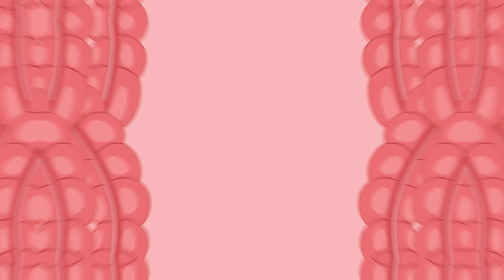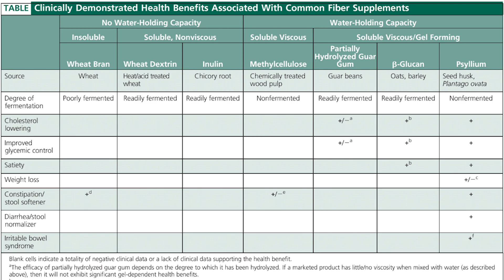Everything you know about this supplement is WRONG! Here's why it matters...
One of the easiest ways to extend your lifespan, reverse disease, and avoid taking medications is probably sitting right in your cupboard right now. But most of us have the wrong impression of this powerful nutritional supplement and it is costing us dearly. I’m going to explain why you have it wrong, give you the science behind its ability to improve health, and tell you exactly how much of it you need to take to see amazing health benefits. If you’re looking to live a long healthy life, you don’t want to miss this video!

Looking for a good fiber supplement? NaturLax is a small family business that is owned by an organic farmer right here in Southern California. They make fiber in dozens of flavors, making it easy to enjoy every day (Vanilla is my favorite!).

Looking for a true laxative? Try magnesium citrate liquid:

Chapters:
00:00  Why it’s okay to have fiber before going to the beach
01:04  Fiber isn’t a laxative, it is a health supplement that normalizes stool whether it’s too hard or too soft.
02:40  Fiber lowers cholesterol, lowers blood sugars, reduces your risk of diabetes, and actually reduces mortality by 50%, meaning you might live longer on a high-fiber diet.
03:50  The right dose of fiber is up to 7 grams two to three times daily (1-2 tbsp depending on the brand). Shoot for a total of 35 grams or more from diet and supplementation
04:40  Pro-tips for adding fiber: either start with a laxative to clear yourself out first, or start pretty slow and add only a few grams of fiber every few days, working up to 7 grams twice a day.
06:08  In a comparison trial published in a leading journal, psyllium was the best choice among fiber supplements when it comes to realizing these health benefits
07:22  Final recommendations – start with half a tablespoon of psyllium fiber once a day, then add another half tablespoon every few days until you reach a total of 35 grams of fiber daily from food and supplementations. Then just sit back, relax, and watch the health benefits add up!

Research cited in video:
Nutrition Today 2015; 50(2): 90-97
Am J Clin Nutr 2000; 71: 472–9.
Am J Clin Nutr 2018; 108: 922–932.
J Acad Nutr Diet. 2017; 117: 251-264.

This video content has been made available for informational and educational purposes only. No representation or warranties are being made with respect to the accuracy, applicability, fitness, or completeness of said content. This video is not intended to be a substitute for professional medical advice, diagnosis, or treatment. Always seek the advice of your physician or other qualified health provider with any questions you may have regarding a medical condition. Never disregard professional medical advice or delay in seeking it because of something you have read or seen online. Don't take any supplements without first speaking with your doctor. This video does not create a doctor-patient relationship between Dr. David Clayton and you.